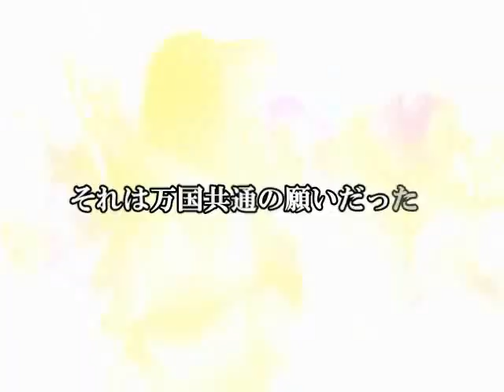ＵＫ レイヴドキュメンタリー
あの「グラストンベリー」から派生し、非商業的なコンセプトと多彩な音楽で今最もＵＫで注目を浴びる総合ダンスミュージックレイヴが、 "Glade Festival" 。そんなGladeの舞台裏を完全ドキュメント！